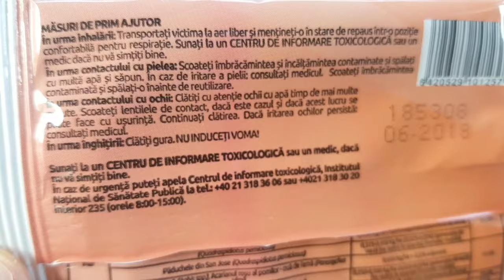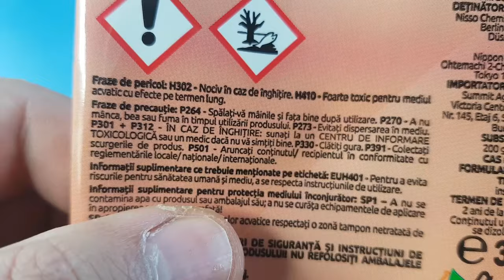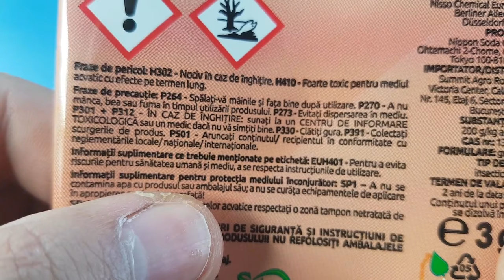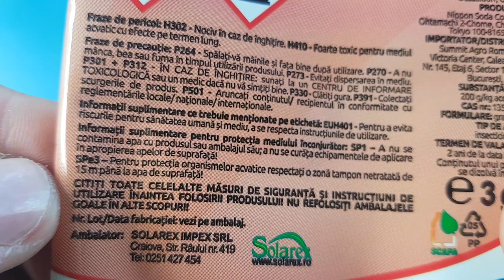Tratament impotriva paduchilor / afidelor la pomi si trandafiri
Asa cum va aratam intr-un clip anterior in care vorbeam despre daunatorii pomilor si florilor, am tratat plantele cu un insecticid (Mospilan), pe care l-am aplicat cu pompa de stropit de umar de 12l. Am avut rezultate satisfacatoare atat la pomi cat si la flori, in special la trandafiri, paduchii murind chiar in cateva ore.